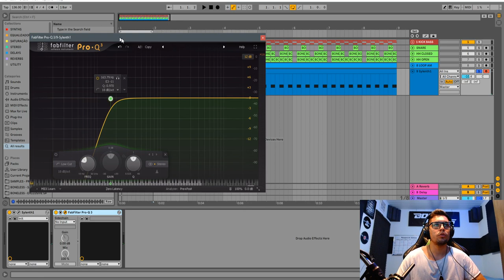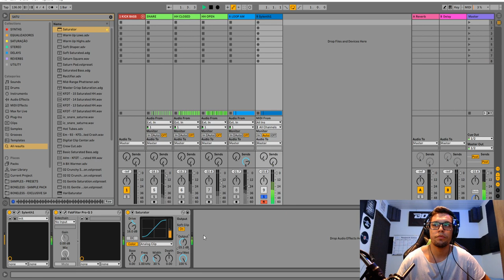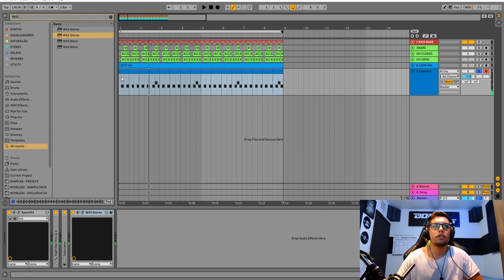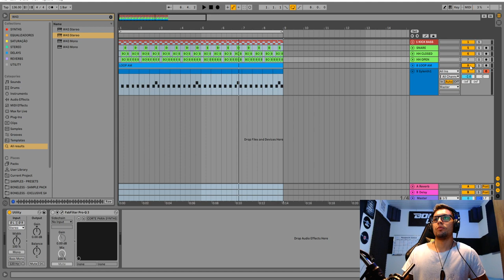Psytrance Sound-Design: Como criar um Layer de bass off-beat [SYLENTH1]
Neste vídeo, nosso professor Boneless vai te ensinar a criar um layer para bass no estilo "offbeat", muito utilizado por varios artistas renomados de Psytrance.